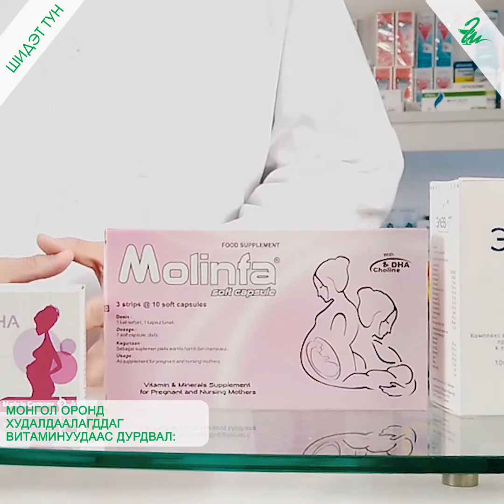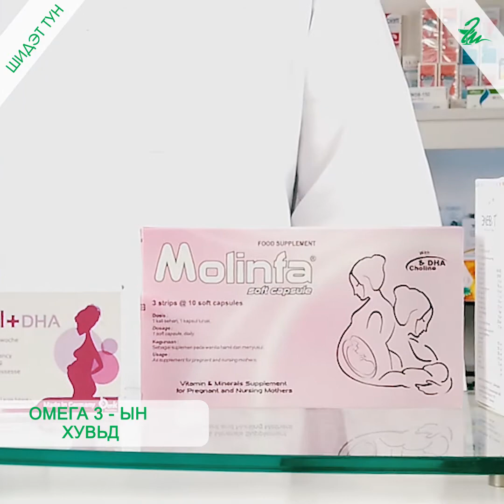Жирэмслэхээс Өмнө Болон Жирэмсэн Үеийн Витамины Хэрэглээ | ШИДЭТ ТУН